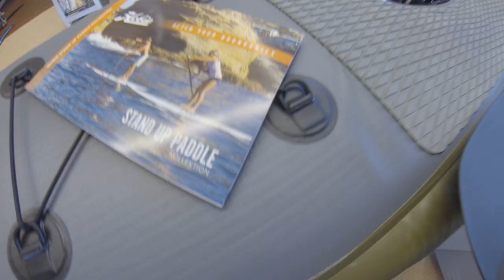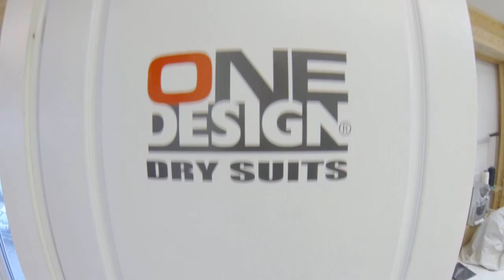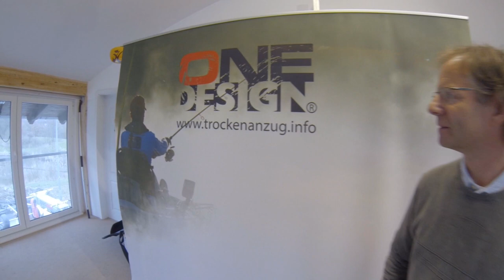Mein neuer Trockenanzug ! [Angelsachen #2]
Moin Angelfreunde !

In diesem Video zeige ich euch meinen neuen Trockenanzug: woher er kommt und wie er gemacht ist ...

Viel Spaß !! Bis zum nächsten Mal ! Bonne pêche !

SETUP 2019:

Kayak: Savager's : Hobie Compass PRO camo
Echolot: NAVICOM : Hummindbird Helix 8 Mega SI
Radio: NAVICOM RT 411
Rute:  Kerfil Scrappy 3/14g
Köder: Delalande
Anbauten : Railblaza
Trockenanzug: One design